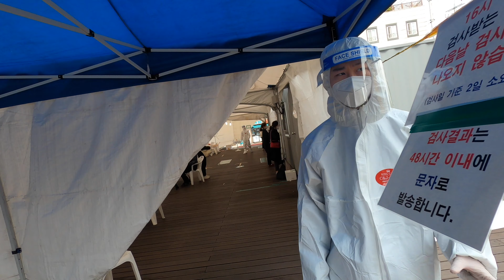corona testing station in Seoul, South Korea. PCR test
this one was quite quick